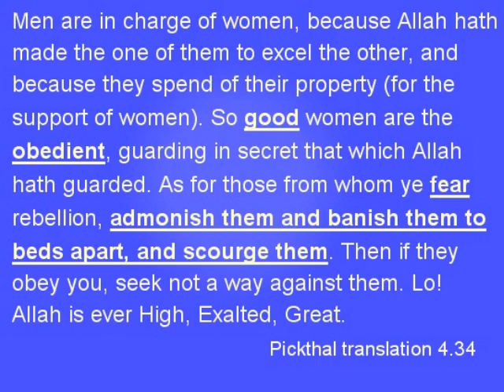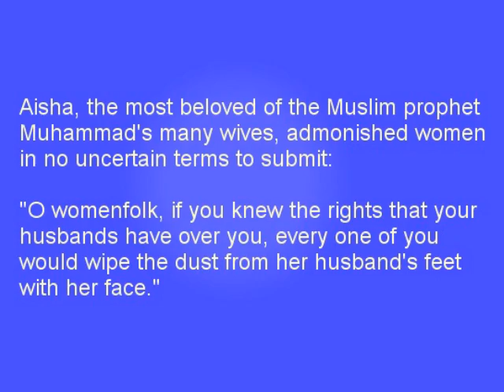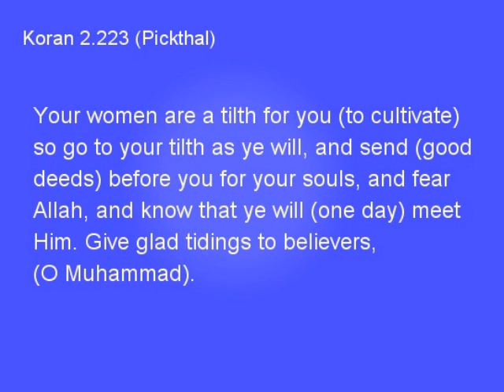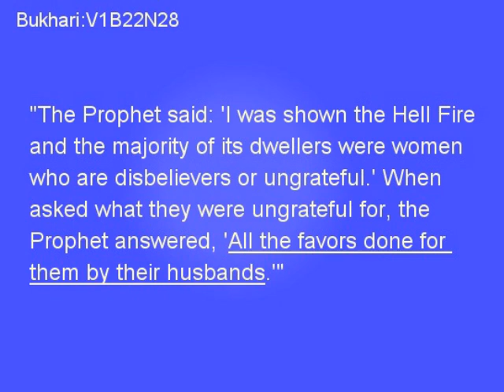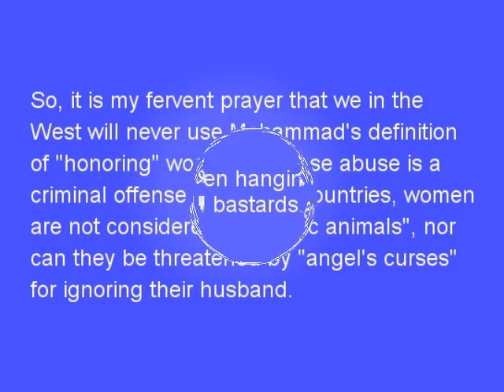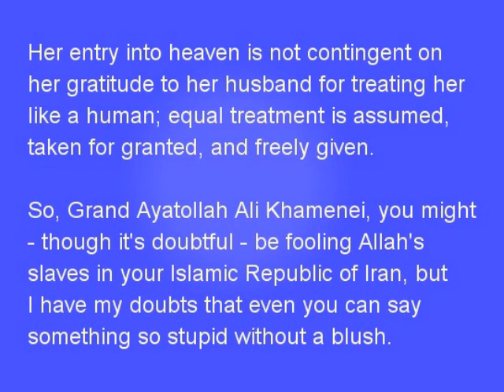Islam Honors Women; Don't Laugh!!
I have nothing to say about this blatant, ignorant lying.